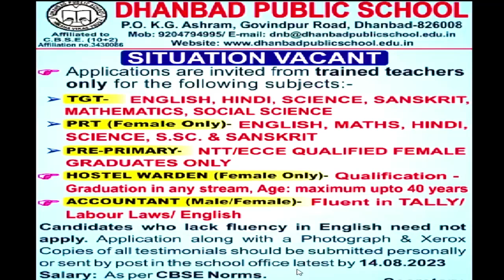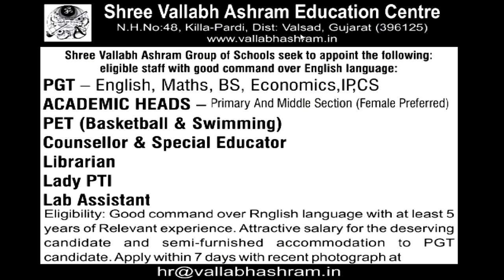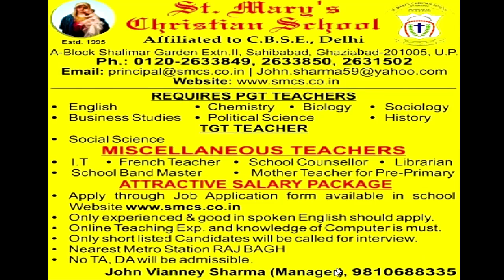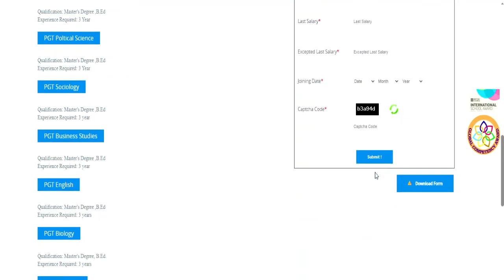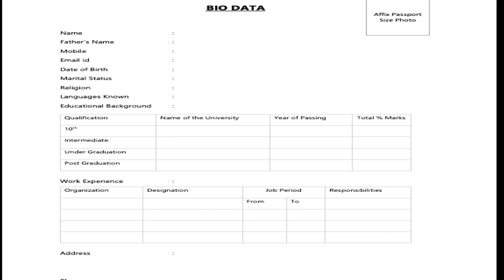3 BIG SCHOOL TEACHER VACANCY || NO EXAM || ATTRACTIVE SALARY || NO FEE || सभी राज्यों से आवेदन करे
3 BIG SCHOOL TEACHER VACANCY || NO EXAM || ATTRACTIVE SALARY || NO FEEDSSSB NEW ADVIRTISEMENT RELEASED || DSSSB NEW VACANCY OUT || GOOD NEWS || ALL STATE ALLOWEDCTET AUGUST 2023 ADMIT CARD OUT 💥| CTET 2023 HOME CENTER | CTET LATEST NOTIFICATION यूजीसी सहायक प्रोफेसर योग्यता मे बदलाव || पीएचडी की जरूरत नहीं || state /central gov.जॉब || COMPLETE INFORMATION1241 TEACHER VACANCY 2023 |1241 KGBV TEACHER VACANCY 2023 |KVS शिक्षक भर्ती के 3 results जारी ||PRT || TGT || PGT || gov.job update || Anu Jadoun शिक्षक भर्ती 2023 आवेदन केसे करे ||PRT || TGT || PGT || gov.job update || gov.job update PERMANENT TEACHER VACANCY 2023 IN AZIM PREMJI FOUNDATION | ONLINE TEST |% OFFICIAL NEWS1241 KGBV TEACHER VACANCY 2023 |KVS शिक्षक भर्ती के 3 results जारी ||PRT || TGT || PGT || gov.job update || Anu Jadoun शिक्षक भर्ती 2023 आवेदन केसे करे ||PRT || TGT || PGT || gov.job update || gov.job update PERMANENT TEACHER VACANCY 2023 IN AZIM PREMJI FOUNDATION | ONLINE TEST |💯% OFFICIAL NEWS1241 KGBV TEACHER VACANCY 2023 |yaduvanshigroup.edu
1241 POST || KASTURBA GANDHI BALIKA VIDHYALAYA TEACHER RECRUITMENT || COMPLETE INFORMATION1241 KGBV TEACHER VACANCY 2023 |💯% OFFICIAL NEWS